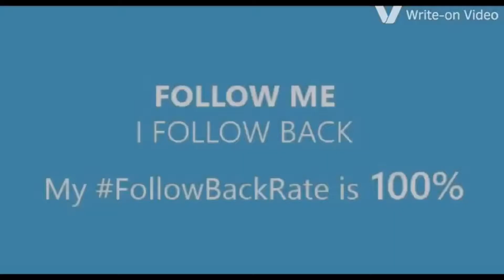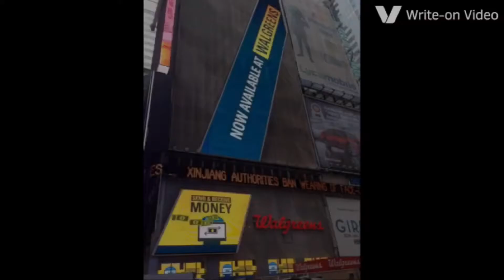How to make free money online without having to pay Jose's WUNETSPENDPREPAIDCARD hook up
Exclusive Quality Content
for your Brand and Product!! get your personalized customized commercials for your marketing needs and niches. Go here to get $20 free just for signing up
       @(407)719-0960